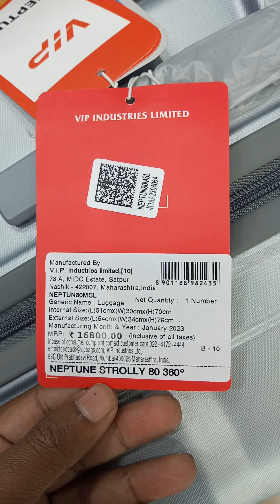VIP NEPTUNE STROLLY REVIEW | vipbags # vip trolley bags review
Shop no-8, Arya Samaj Road, Gaffar Market, Karol Bagh, New Delhi- 110005, Ph- 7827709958